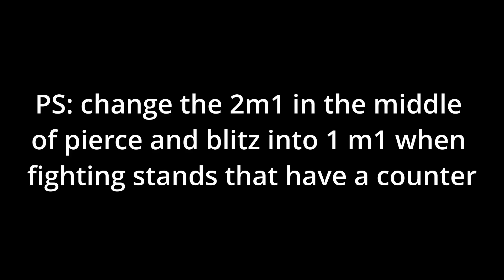Jetstream Sam in YBA l Anubis Pluck 1v1s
Anubis pluck is really fun
At the time of recording 1v1s mode is down so yea